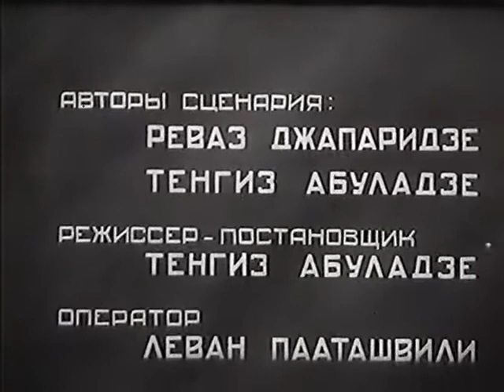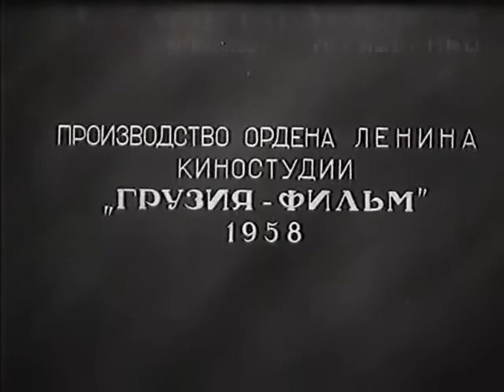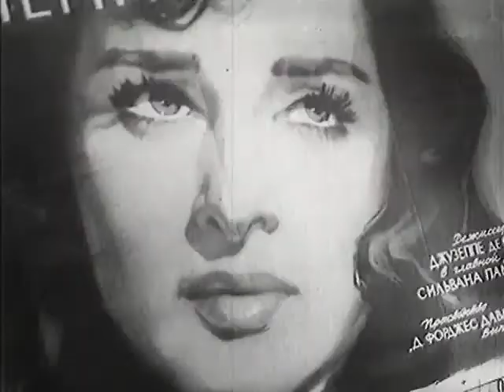სხვისი შვილები(sxvisi shvilebi)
ფილმი1958